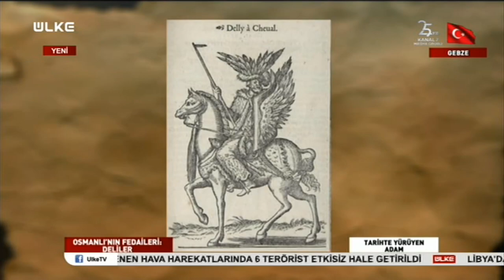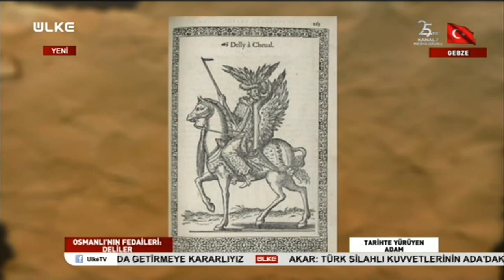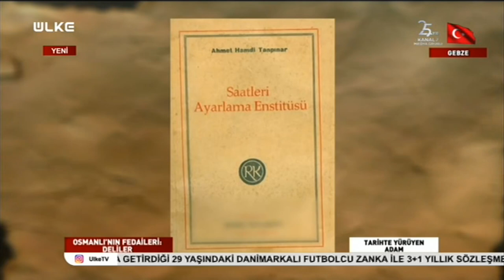Tarihte Yürüyen Adam | Osmanlı'nın Fedaileri; Deliler | 10 Ağustos 2019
Ahmet Anapalı'nın sunduğu Tarihte Yürüyen Adam programında bu bölüm Osmanlı'nın fedaileri; deliler anlatıldı.

Tarihi sevdiren ve merak uyandıran program Tarihte Yürüyen Adam geçmişten günümüze kadar ayakta kalmayı başaran tarihi yapıları ve hikâyelerini izleyicilerle buluşturuyor.   Mekanların tarihçesi, gündelik hayatta sıkça kullanılan deyişlerin kökeni ve tarihe farklı bir bakış Ülke TV’de… Tarihte Yürüyen Adam, insanlar için anlamsız gelen taşı, toprağı en anlamlı hale getiriyor.

Medeniyetler beşiği, dünyanın incisi İstanbul… Fethedenin Hz. Muhammed’in sözüyle şereflendirildiği şehir. Her gün önünden geçtiğimiz çeşmenin, caminin, hanın-hamamın, büyük küçük her yapının yerinde daha önce hangi yapılar ve medeniyetler vardı? Oralarda neler yaşanmıştı?

“Dünü bilmeyen bugünü anlayamaz; bugünü anlamayan yarını göremez, yarını inşâ edemez; hattâ dünden gelen hamlelerin nedenlerini bile düşünemez.” diyen Abdulbaki Gölpınarlı’nın sözünden ilhamla ‘Tarihte Yürüyen Adam’ dünü anlatacak, bugünü gösterecek ve yarının rotası için ışık tutacak.

Tarihçi-Yazar Ahmet Anapalı’nın sunduğu “Tarihte Yürüyen Adam” Cumartesi Ülke TV’de…